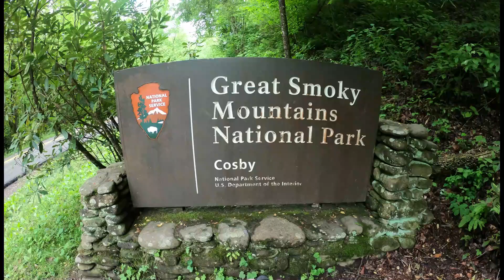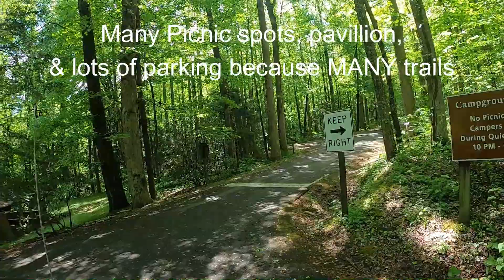video campground review of cosby campground located in The Smoky Mountains of tennessee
video campground review of cosby campground located in the smoky mountains of tennessee and its surroundings were absolutely breathtaking.
Ofcourse, I cant wait to return! This campground was nice and secluded in the smoky mountains. It is a primitive campground with lots of trees! Most of the sites are tent camping but they have several nice spots for rvs. The sites have a table and fire ring. There is a flush bathroom. We had the best time exploring around. There are so many beautiful spots. We saw a turkey trio every morning. lol! There are Several hiking trails! Lots of people show up daily just to hit the trails. There are numerous picnic spots and a pavillion if you just want to spend the day.
ExploringGodsCreations.com
Are you looking for some decent software for editing but don’t want to pay a fortune?
We love filmora editing software!
If you are looking for a great way to advertise your videos try Veefly (we earn a small fee when you use our link)
A great help for your channel is Tube buddy.
If you enjoy our videos and would like to support our channel to help us be able to continue to produce free content, please consider donating using the safe and secure Paypal link below.

If your looking for a website host, I always use Bluehost!